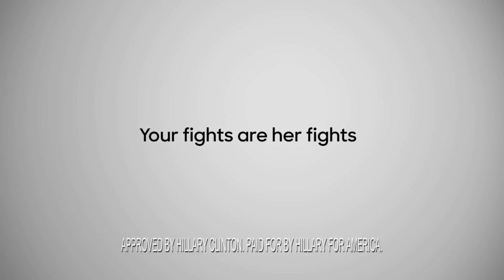Hillary Clinton - The Same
Originally Published Oct. 27, 2015